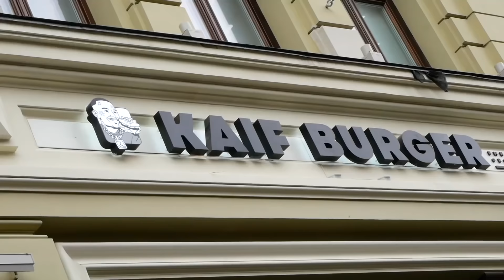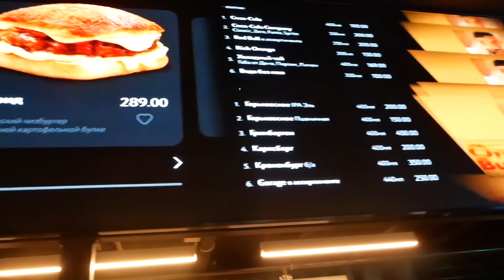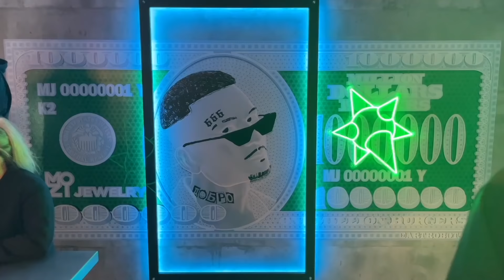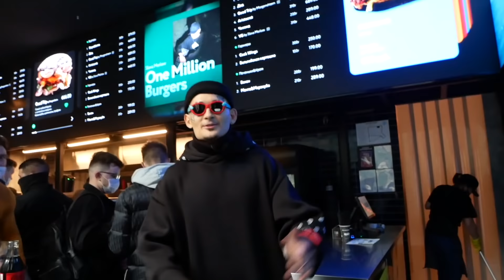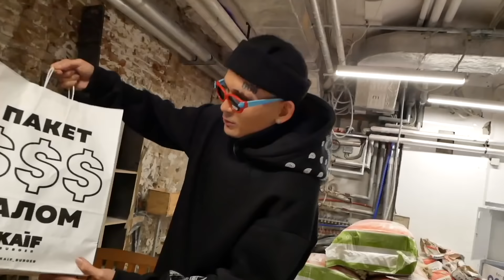KAIF BURGER - ЭТО ПРОВАЛ?! / САМЫЙ ЧЕСТНЫЙ ОБЗОР